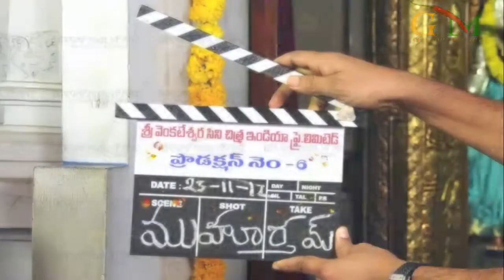Pavan Kalyan | New Telugu Movie Stills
Pawan kalyan latest movie  opening stills | Audio release updates | Movie Full updates